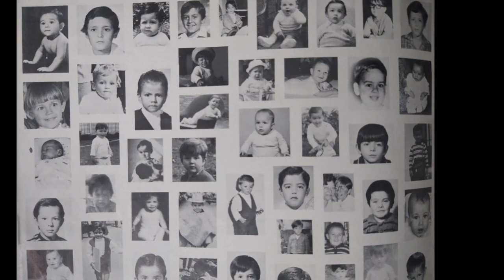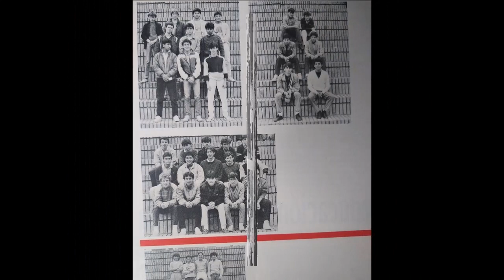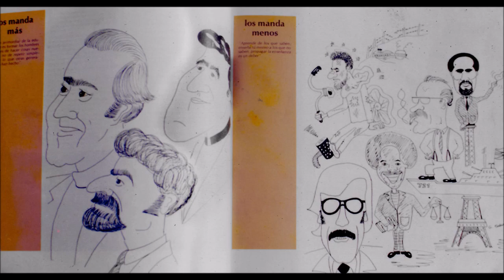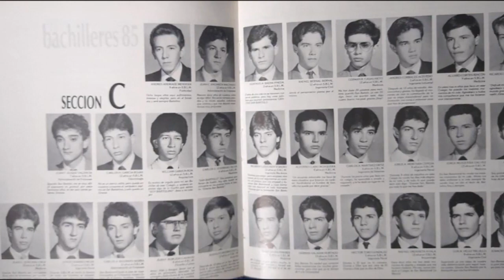Colegio San Bartolomé "La Merced" - Recuerdos Promocion 1985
Cortesía: Germán Salazar y Juan Carlos Angarita, Bartolinos 1985